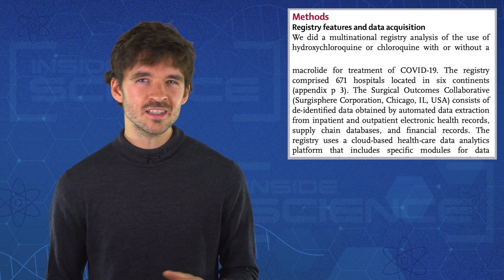Protests, A Retracted Paper, and a Super-Earth Planet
(Inside Science) -- This has been a month of protest, and academia is no exception. Scientists of color have been sharing their experiences of working in an academic environment that can hold them back -- often in unintended ways. A paper published at the beginning of this month found that Black scientists, matched to white scientists in gender, career stage, degree type, institute prestige and area of expertise, were 25% less likely to receive funding from the U.S. National Institutes of Health. This month has been a wake-up call for anyone who imagined science to be free of systemic racism. It is not.

COVID-19 continues to spread. Last month we reported on a number of studies testing potential treatments for COVID-19. But since then, one of those studies has come under intense scrutiny. A paper purported to include data from over 96,000 COVID-19 patients and it helped convince the World Health Organization to stop chloroquine trials. But if you look at the methods, you can see the data was not collected by the researchers. Rather, it came from the database of a company called Surgisphere. Companies collaborating with researchers is nothing new, but an investigation by the Guardian newspaper revealed that Surgisphere was not all it seemed.

Maybe life would be simpler with a move to a quieter neighborhood out in space. How about the habitable zone of GJ887, a red dwarf star a mere 11 light-years away, with two recently revealed super-Earth-sized planets? Now, unfortunately, these planets orbit quite close to their star, making their surface too hot for liquid water -- not ideal for habitation. But there may be a third planet.